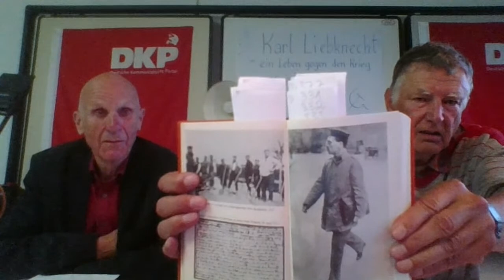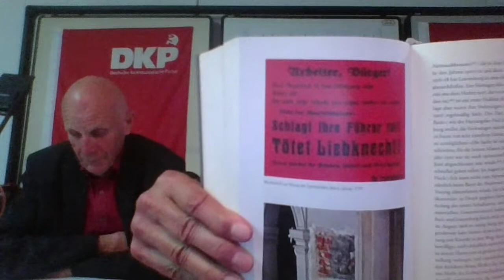Karl Liebknecht - Ein Leben gegen den Krieg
Vortrag von Gert Mayer und Georg Fülbert